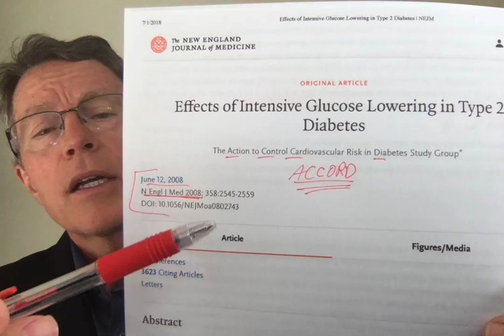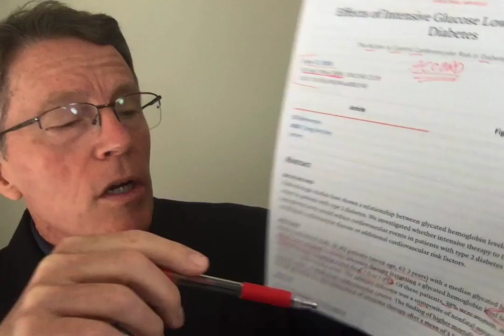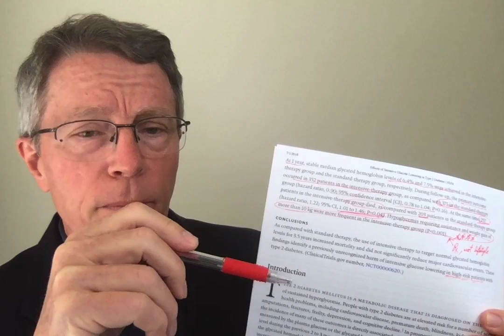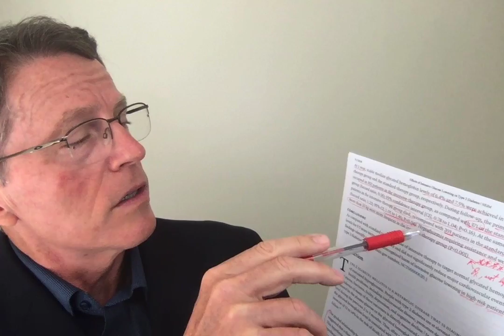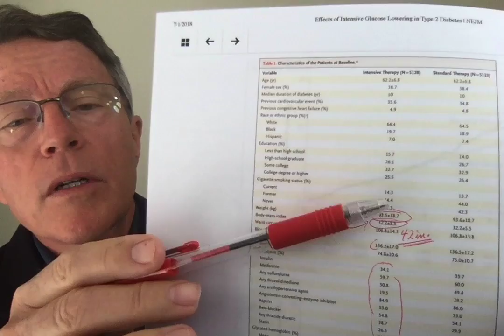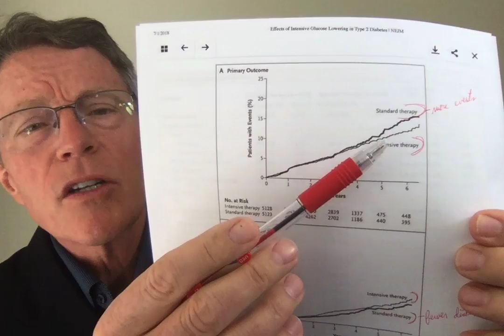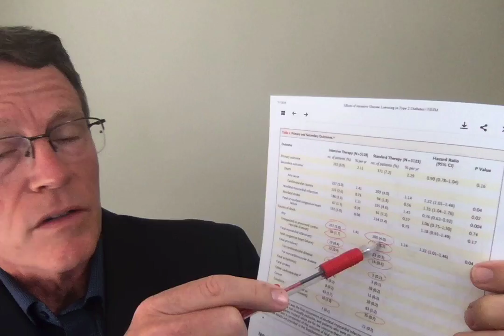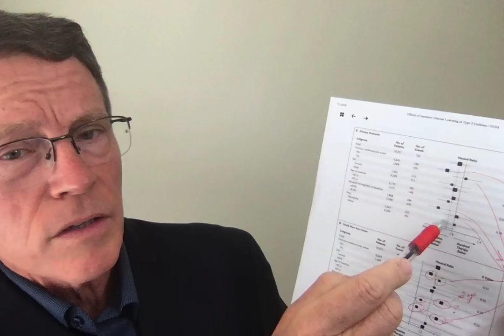A1c Goals (Part 3): The ACCORD Trial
ACCORD was a large (over 10,000 subjects, 71 centers) trial of lower A1c levels in people with advanced diabetes and pre-existing cardiovascular disease. Over 32% were already on insulin; their mean BMIs were over 30.

The intensive study group (goal A1c less than 6) had fewer nonfatal MIs. However, they had a greater overall death rate. Deaths occurred in cardiovascular categories as well as others. The intensive study group had far more people gaining over 10kg. In other words, the attempts at lowering A1c were made with medication, not lifestyle.

This has lead to a fear of lower A1c goals for everyone, and even using lifestyle. What it really meant was you shouldn't try lowering the A1c of advanced diabetics using meds alone.